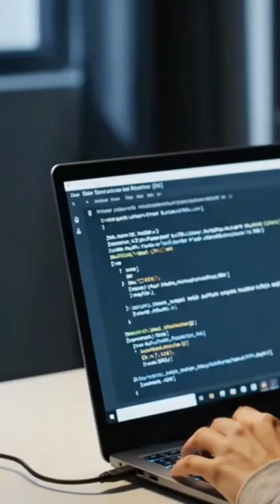.NET vs Spring Boot: Which Backend to Learn After Frontend? 🤔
A student asked me the ultimate question: After learning Frontend/JavaScript, should I dive into .NET or Spring Boot for the backend?

Here is my honest answer that depends on your current skills and career goals! 🚀